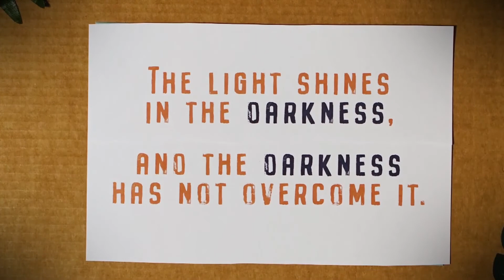Highlight | Worship | 6.30 | Bible Verse